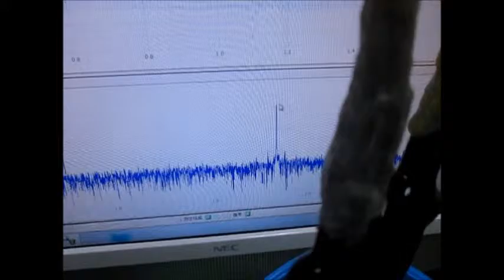超音波テスター Ultrasonic tester